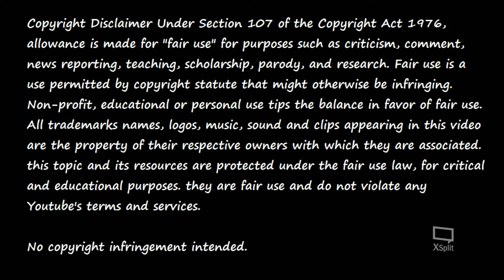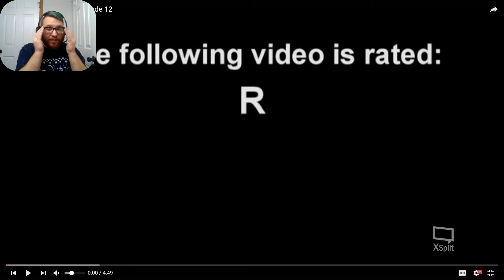Oh God Why! - CodeMent Episode 12